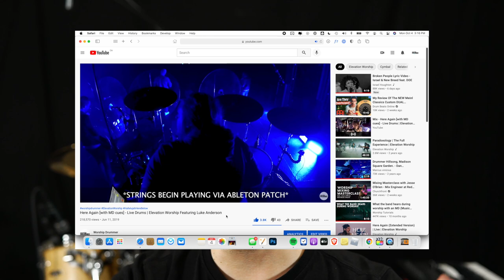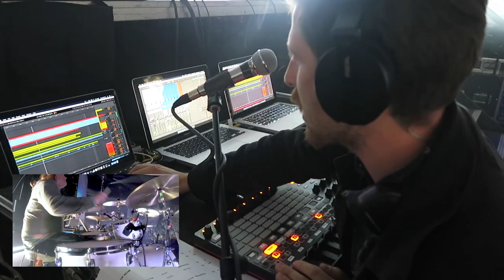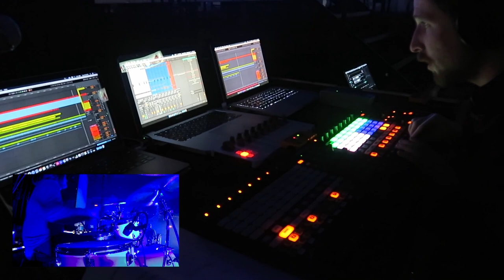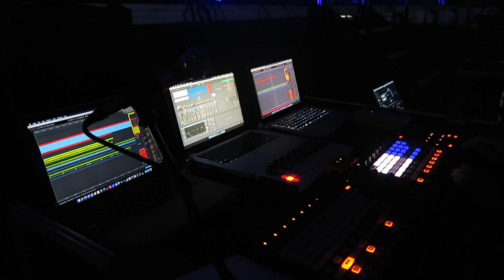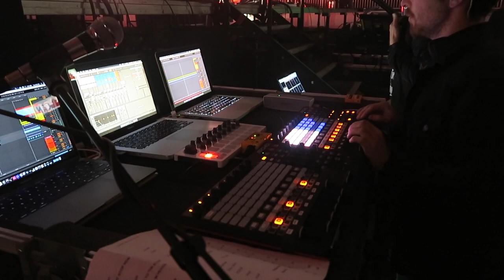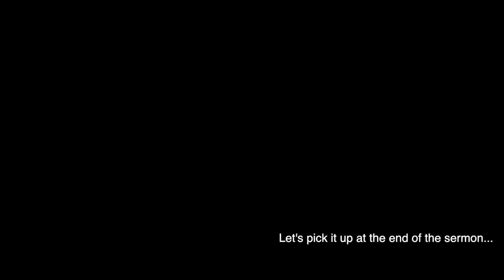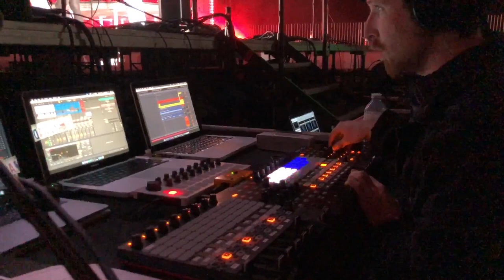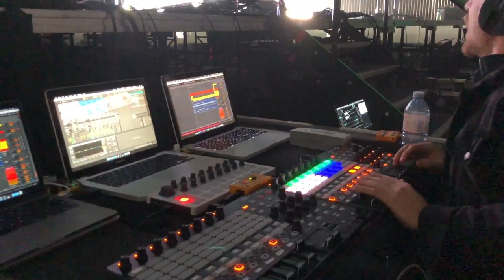Elevation Worship | Ableton Rig | See and Hear Along with Jonathan Mix (JMix)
In this video, you will see and hear what goes on JMix's world as he ran Elevation Worship's Ableton live rig. You will hear the MD cues at specific times. We are sharing this so that you and your worship team can hear how Elevation Worship flows in a given moment/set. Pastor Steven Furtick will come up on stage and then the fun begins. Hope this helps you understand a little more of what's going on!

Here Again, and all the Elevation Worship live drum videos were captured on Elevation Worship's Hallelujah Here Below Tour stop in Toronto (October 16, 2018).

HUGE thanks to Luke Anderson, and Jonathan Mix for their collaboration with the project.